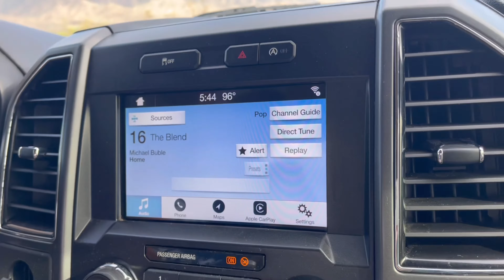Little Jamaica | A Last Look at this Hidden Desert Springs | Littlefield Arizona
Last look at Little Jamaica, a hidden swimming hole between Las Vegas and St George Utah. We have no plan of checking out the place but we saw this guy carrying a kickboard on his swimsuits and we got curious whats down the river and found this place. Discovered after a week that they closed off the area for safety reasons. They are also building new roads and they will or might dismantle the pool soon.